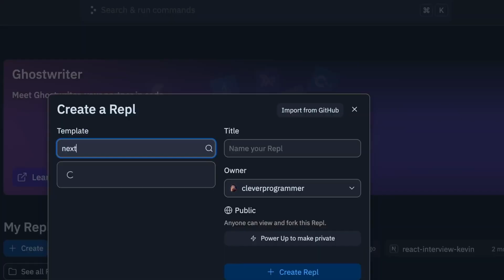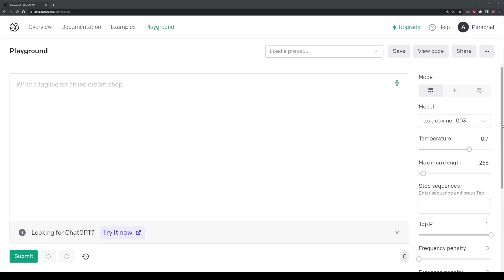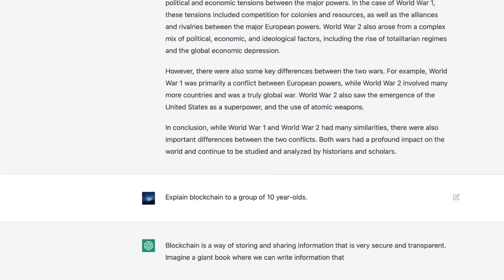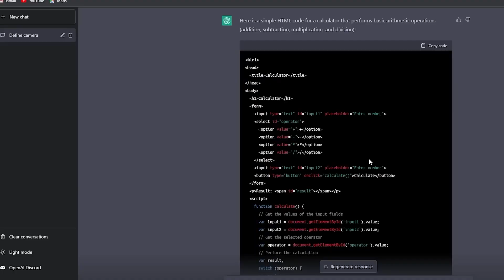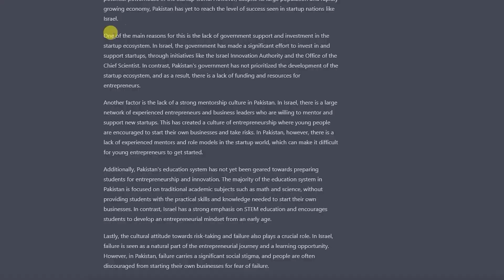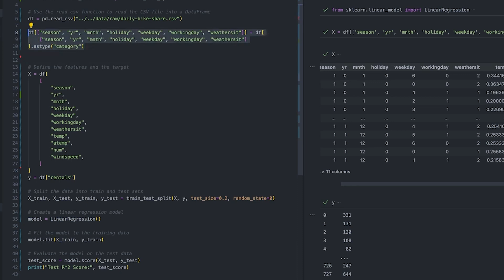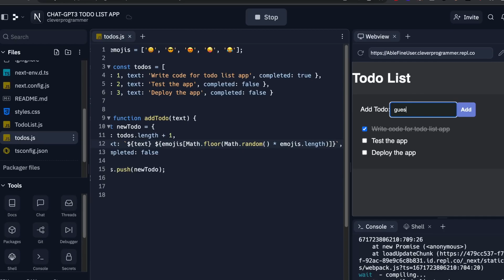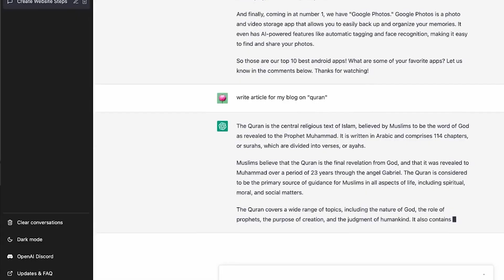This ChatGPT PRO Version Revealed By OpenAI Will Change Your Way of Making MONEY!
OpenAI has announced its plans to release a new version of ChatGPT, The ChatGPT Professional Version. It offers an expanded character capability and an artificial intelligence text generated detection system. ChatGPT, OpenAI’s powerful Chatbot, was launched in November 2022 and since then it has been accessed millions of times by internet users rushing to take advantage of the system’s ability to write long, complex and accurate prose. So far it has been free to deploy and branded a “research preview” by OpenAI, but now the company is thinking of monetizing the chatbot and looking for ways to make money from this platform. Since ChatGPT is a very powerful tool and is widely being used by people all over the world so this gives OpenAI a “lot of leverage” over the price it can charge to access its chatbot. The President and co-founder of OpenAI, Greg Brockman revealed his company’s plans of launching the new Pro version. He also shared a link to a waiting list and registration form for the professional version.